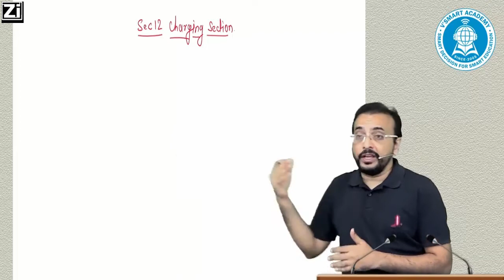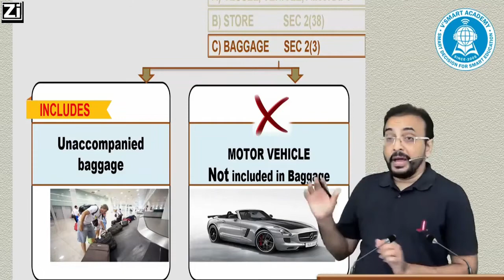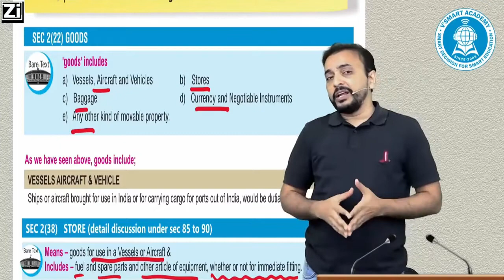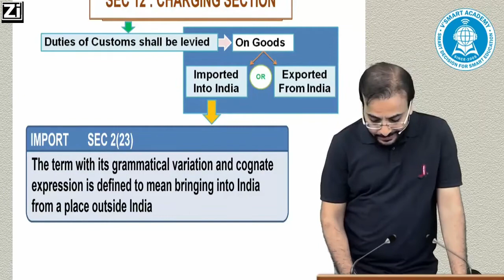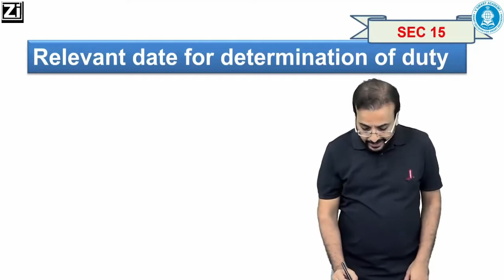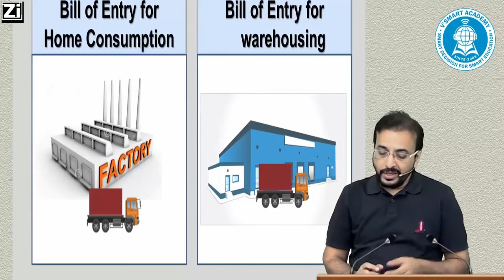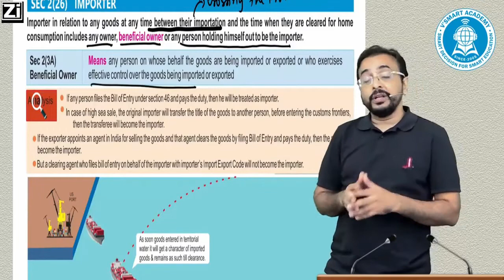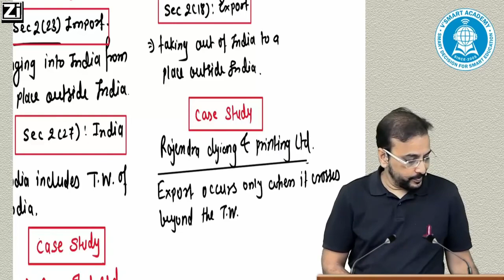New Custom Lec02 | CA CS CMA Final IDT Regular Course May21 & Nov21 Exams| CA Vishal Bhattad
Or students can just search CA Vishal Bhattad Agarwal on our website.